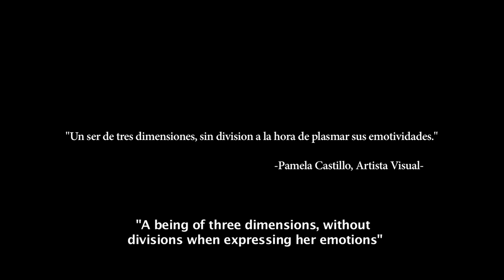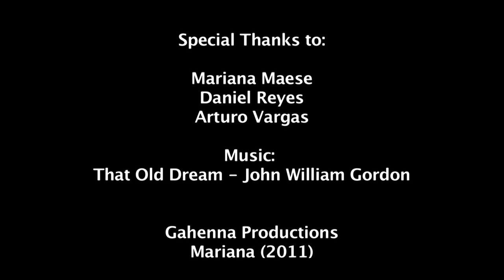Mariana & Natural Art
A mini documentary about Mariana Maese and her natural art. First project for Documentary Practicum class.

Produced & Directed by me Jorge Carranza and Filmed by Jesus Faudoa!